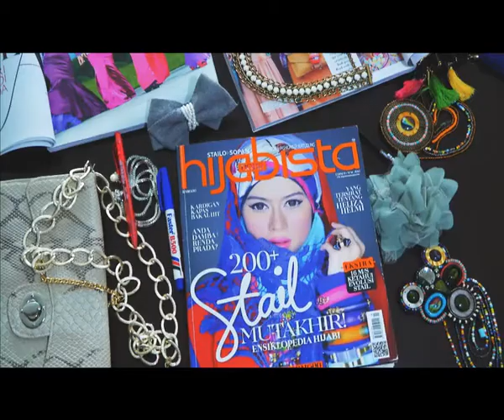Hijabista Bersama Sunsilk Episod 10 - Hijabista Makeover